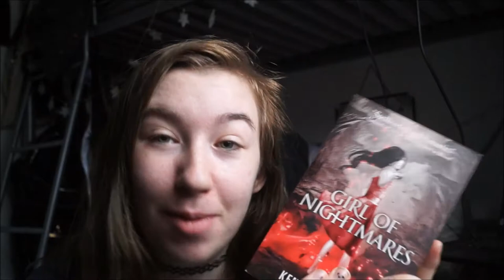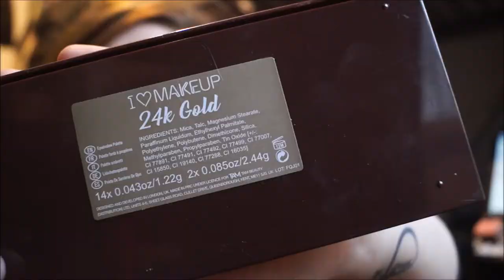Anna Korlov [Anna Dressed in Blood] Tutorial | WaverlyReads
Here's how I do my interpretation of Anna Korlov from Anna Dressed in Blood by Kendare Blake

p.s. since filming this, kendare has seen my instagram picture and we had a conversation in messages and she LOVES it OMG!